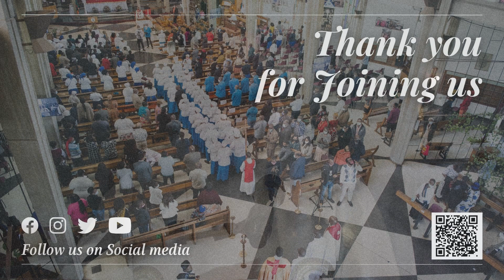All Saint's Sunday | 05.11.2023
On this All Saint's Sunday, we listen to a sermon by Rev'd Canon Charley Thomas. You can join us every Sunday at 09:00am CAT for our Sunday Service Live Stream and in-person services; we can’t wait to see you!
❓Got questions about life? Try Alpha
Watch our Sunday Service live on Facebook -

 / anglicancath.  .

 / anglicancat.  .
We are a vibrant Anglican church in the heart of Lusaka, Zambia. As one of the cornerstones of the Christian faith in Zambia, the Cathedral is passionate about seeing lives changed in the name of Jesus Christ and having a real presence in the communities we serve. Our vision is to play our part in the great commission of our lord and Saviour Jesus Christ, preaching the gospel and making disciples in our community, society and nation.